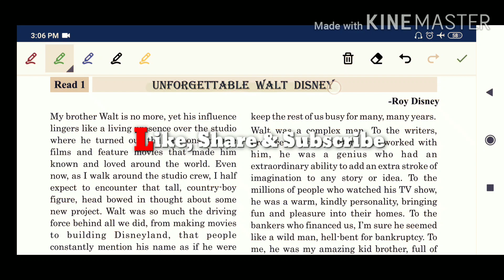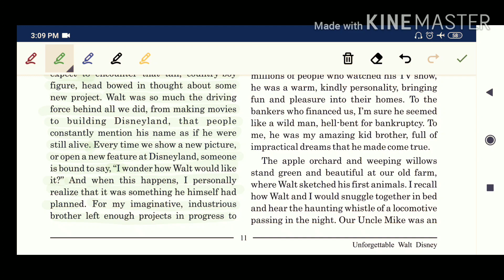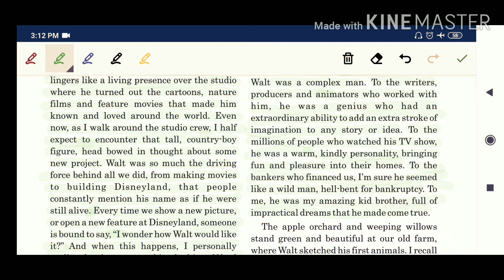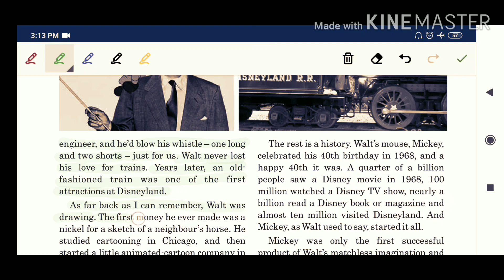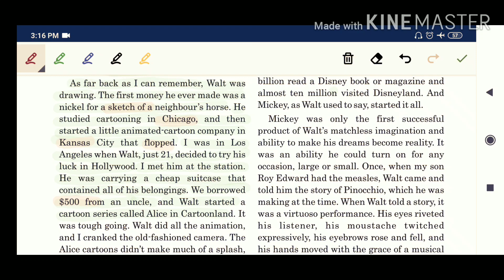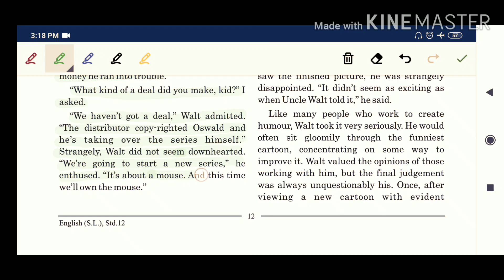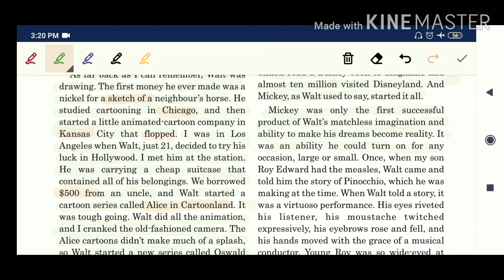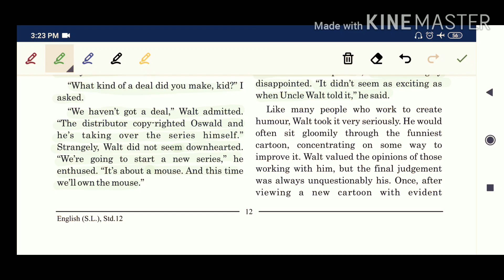Unforgettable Walt Disney Std 12 English chapter_2 (Part-1)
Unforgettable Walt Disney,(Part-1) Gseb Std 12

Hello Friends,

Learn with us in Easiest way

Hope you enjoyed lecture.

Please provide your valuable Feedback and like video Because your likes are Encourage us. Keep support and Thank you.

♥ For (Chapter_1) Can you Install Love

♥ Also visit on instagram

Disclaimer_